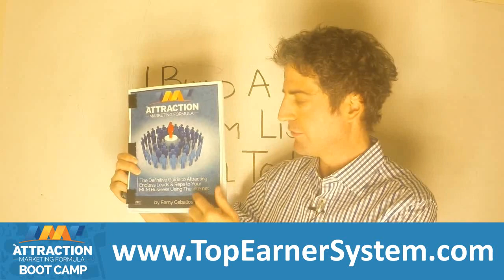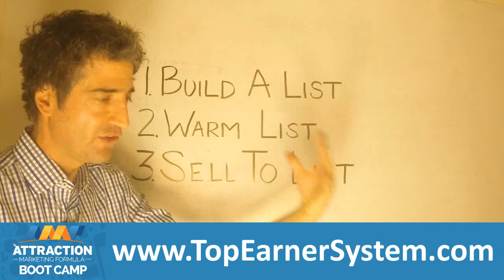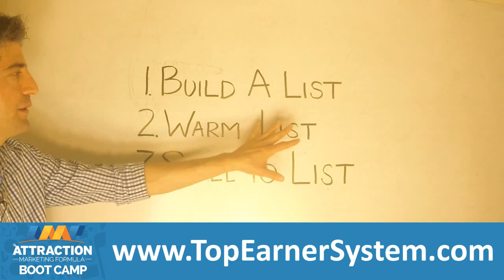Optavia Top Earner Secrets: How To Become A Top Earner In Optavia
Here's how to create a booming Optavia business online without ever chasing people you know or people you don't know or conducting hotel events.

(1.) Generate Optavia Leads Online.

Make no mistake, you are going to run out of friends and family to approach about your Optavia business. Therefore do not merely rely on approaching friends and family.

Develop a free training that teaches network marketers how to solve one or more critical business problems. There are many topics to choose from: how to close more, how to generate leads, how to increase duplication and more.

(2.) Develop A Relationship With Your Prospects

Your leads will only buy if they feel like they know you, like you and trust you. Avoid the common pitfall of promoting your Optavia business or products to your leads right away. As you produce leads online for your Optavia business, it's important to warm your prospects before marketing to them.

The best strategy to develop trust, before asking for the sale, is to keep emailing useful training content to your leads.

Now that you've built a list, and cultivated trust among your leads, now start selling to your leads.

Allow other people in Optavia to present on your behalf.

After you expose your leads to a presentation, follow up with them and collect decisions about whether they want to join Optavia.

Quite a few leads will get started in your Optavia business or purchase Optavia products without objections because they see you as a trusted authority, not because they've watched a presentation or Optavia review.

When you implement this 3 step strategy aggressively, you'll be well-positioned to become a top producer in Optavia.